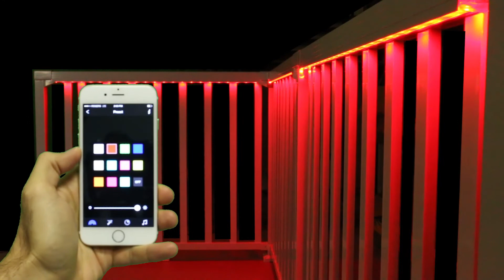Peak Lighting LED App - Light Controls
Learn the light control features of the Peak Lighting App. This app is the companion to your Peak LED Lighting System and can be used with your LED Starter Kit.